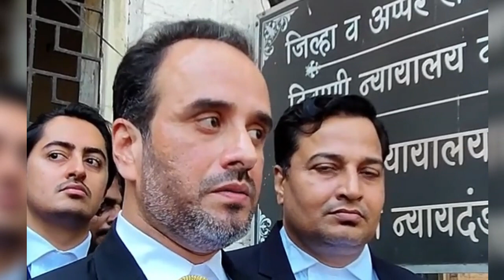Secret Boyfriend of Tunisha and Her Step Father are Reason Behind Tunisha's Case